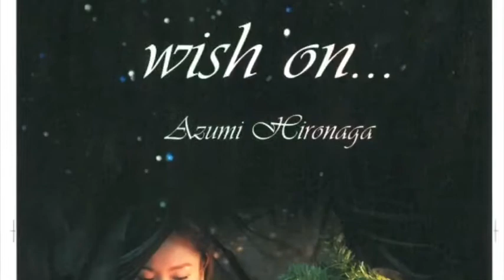メンバー紹介-廣永あずみ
こんにちは。
KaPilinaのPili担当、廣永あずみです。

明日を担う役割として最後に登場させていただきました。

動画は我らが華湖ちゃん作。ありがとうございます😊

僭越ながら少し自己紹介をさせていただきたいと思います‼️

祖父母が詩吟の先生をしており、歌が大好きだった祖母の影響で、何をするにも「歌いながら」するのが普通だと思っていたあの頃。祖母は歌いながら私を自転車に乗せ騙しながら予防接種に連れて行ってくれたり、お買い物に連れて行ってくれていました。笑

そんな中で育ったので、小学校から合唱部に入部、中学高校も合唱一筋、部活したいから学校に行っていたのかなと思うほどでした。

それからは個人の先生に習いながらいつかバックコーラスのお姉さんになりたいなぁという夢を実現すべく歌い続け現在に至ります。

短大卒業後、アメリカに渡り、Martha Barnerd氏に師事、そこで初めて「地声」の出し方を知ります笑

その後は、子供英会話講師をしながら結婚式の聖歌隊などを務め、最近はスターライツオーケストラさんのゲストシンガーとして歌わせていただいたりしています。（専属になりたいです）

今回、まさにご縁で2人に出会うことができ、2人の孫か！？と思うほど甘えまくっておりますが、それを怒らず時にはたしなめ、いなしてくれる2人に感謝しています。

その2人とのご縁をもとに、ご縁を大切にしたグループがKaPilinaです。

これからどうなっていけるか、まさに新時代に突入し、自分たちの経験をどう活かし新しいことに挑戦していけるのかわかりませんが、是非その軌跡を皆様に見守り応援していただければありがたいです。

動画の曲は、私のデビュー曲wish on…です。是非、皆様にもお手にとって頂きたいです‼️照